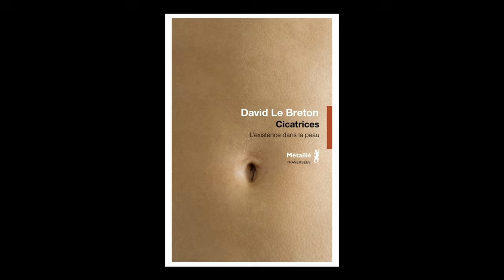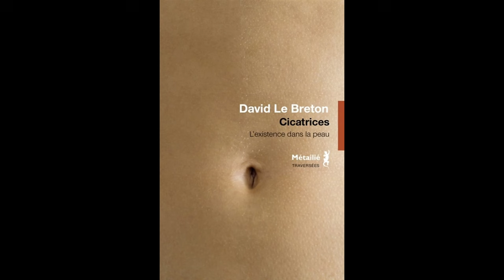David Le Breton - Cicatrices : l'existence dans la peau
À l'occasion du festival "Le livre sur la Place" à Nancy, David le Breton vous présente son ouvrage "Cicatrices : l'existence dans la peau" aux éditions Metailié.